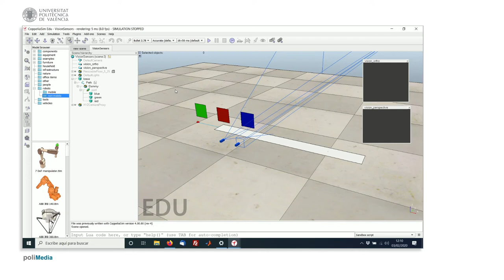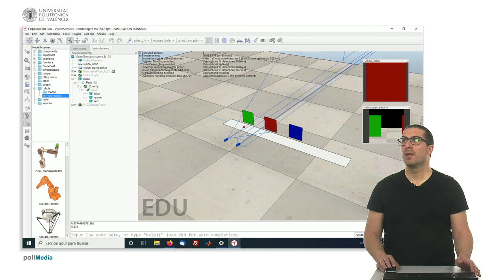Sensores de visión | CoppeliaSim (V-REP)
Este vídeo introduce los sensores de visión en CoppeliaSim (V-REP). Si quieres contribuir al desarrollo de este tipo de contenidos:
Este vídeo forma parte de un conjunto de video tutoriales usados en prácticas de asignaturas de robótica en grados de la Universitat Politècnica de València (UPV).